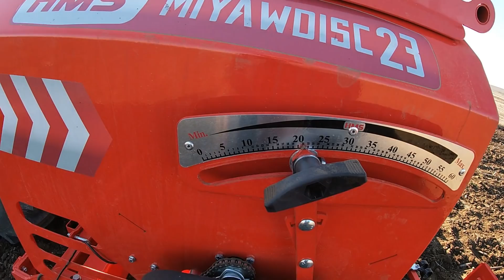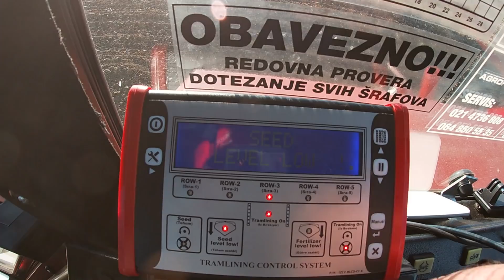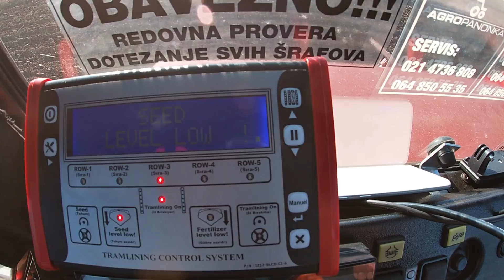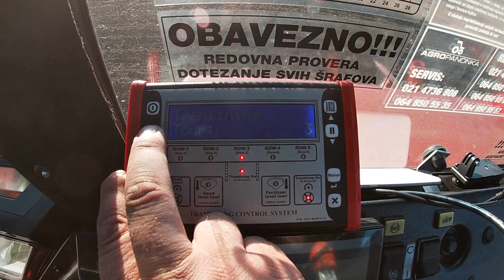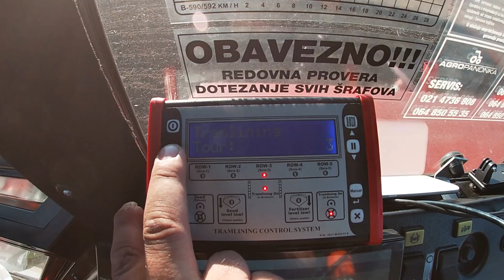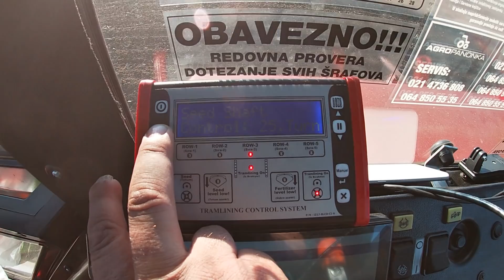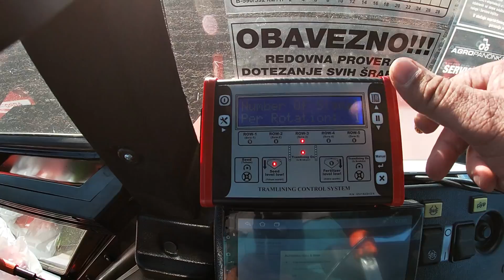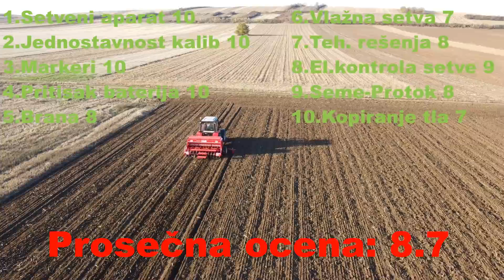KAKVA JE STVARNO ŽITNA HMS MiyaWdisc 23 Sejalica? ; WHAT REALLY IS HMS MiyaWdisc 23 Seeder?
Posle nekoliko dana korišćenja i 40 ha posejane pšenice rešio sam da uradim detaljnu analizu i pregled žitne sejalice HMS MiyaWdisc23 i konačno dođem do odgovora kakva je ...Sve ovo je zahvaljujući dobroj volji firme Agropanonka i ovim putem im se zahvaljujem, posebno direktoru Aleksandru Švonji i nadam se dugoj saradnji...

After a few days of use and 40 ha of sown wheat, I decided to do a detailed analysis and inspection of the HMS MiyaWdisc23 grain planter and finally come to the answer as it is ... All this is thanks to the good will of Agropanonka and I thank them, especially director Aleksandar Švonja and I hope for a long cooperation ...